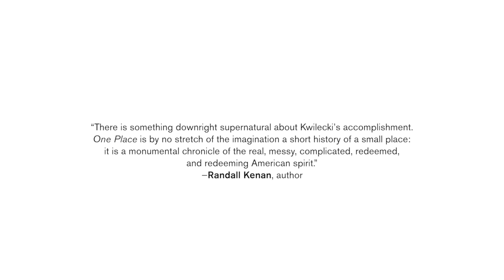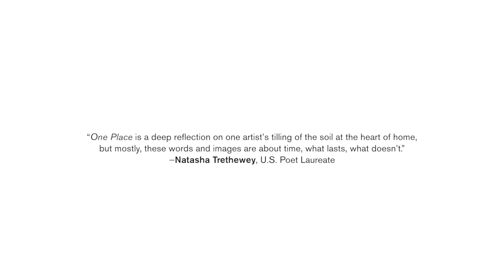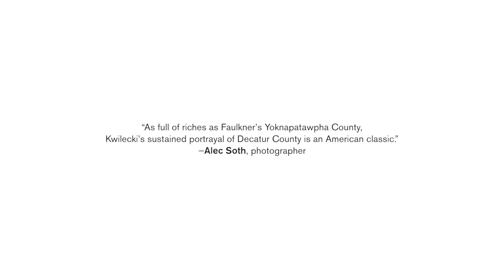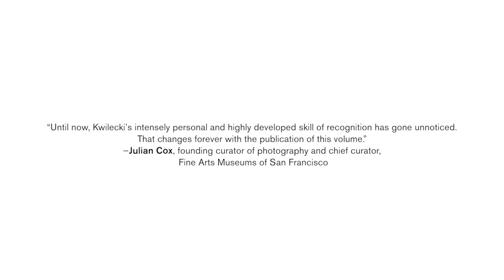One Place: Paul Kwilecki and Four Decades of Photographs from Decatur County, Georgia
"I am frequently asked by people who have not seen my work why I spend my life documenting one simple place like Decatur County, Georgia. People confuse simple with small; they're not the same thing. There are no simple places or simple lives. . . . . Life [in Decatur County] is like life everywhere, and I cannot think of a higher goal than understanding what we can of it." —Paul Kwilecki, excerpted from his essay "Decatur County" in "One Place."

Though he ranks among the most important American documentary photographers of the twentieth century, Paul Kwilecki is also one of the least well known. An exhibit of his work at the Center for Documentary Studies features selected photographs from a new book of the same name, "One Place: Paul Kwilecki and Four Decades of Photographs from Decatur County, Georgia". Edited and with an introduction by CDS director Tom Rankin and coedited by Iris Tillman Hill, "One Place" is published by the Center for Documentary Studies in partnership with the University of North Carolina Press.

In a recent interview with CDS digital arts and publishing intern Joel Mora, Rankin gave some insight into Kwilecki's style and work ethic.